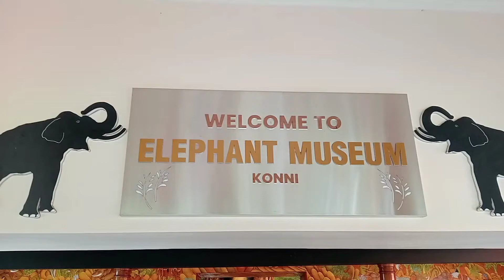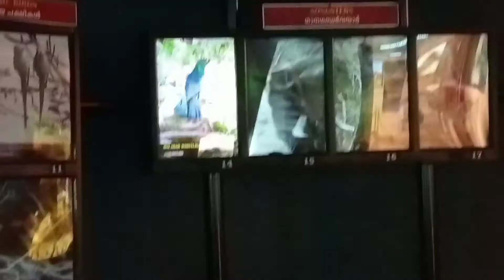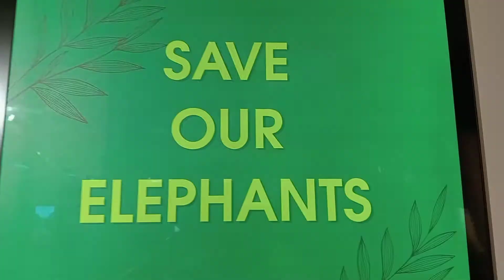Konni elephant training centre Pathanamthitta. elephant museum konni.